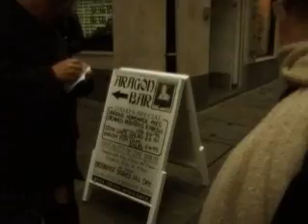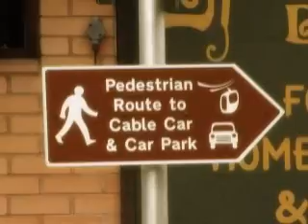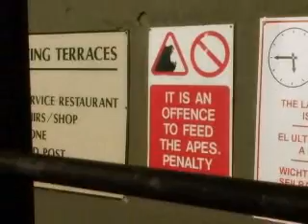Gibraltar.wmv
The fame, history and curiosity of "The Rock" make a day trip to Gibraltar worthwhile, if you happen to be in Southern Spain.